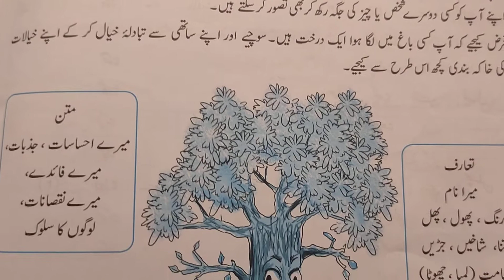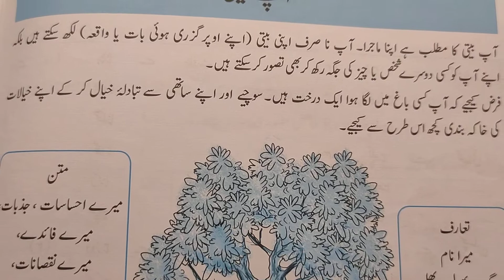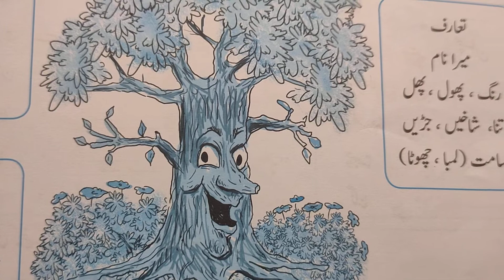Urdu Grammar | Nardban Urdu| Book4 | aap beeti| آ م کا درخت ( آپ بیتی)| pg# 40,41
Urdu Grammar | Nardban Urdu| Book4 | aap beeti

Urdu Grammar
Nardban Urdu
Nardban Urdu Book4
aap beeti
tree ki aap beeti
darakht ki aapbeeti